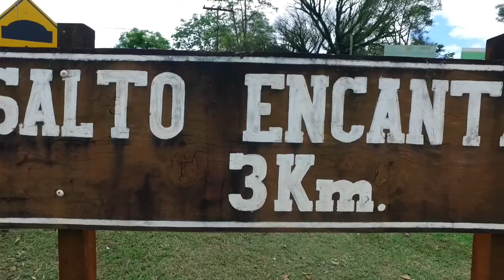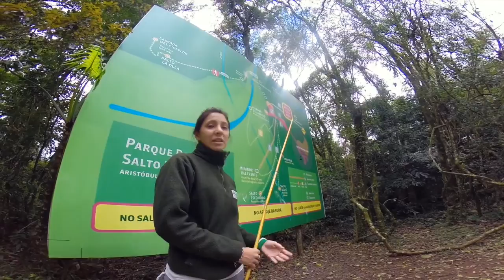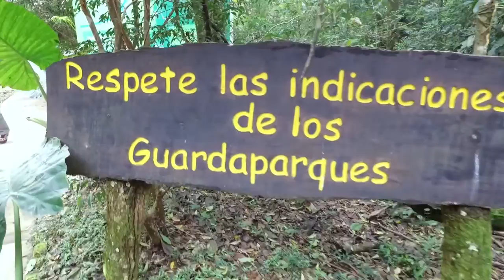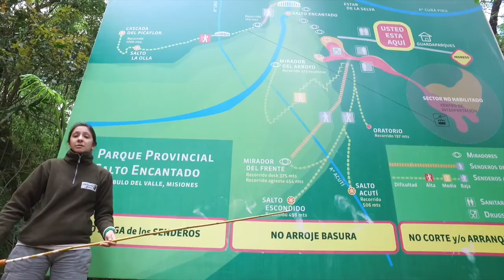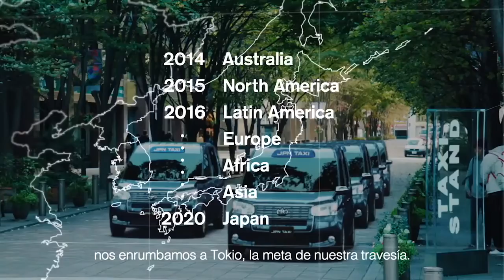AventuraXtremaTV Salto Encantado - Toyota 5 continentes